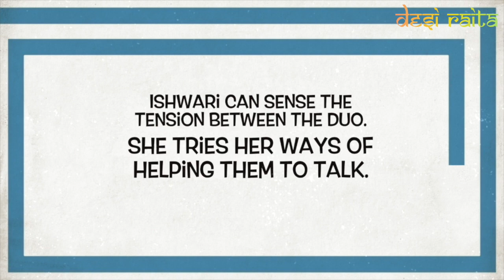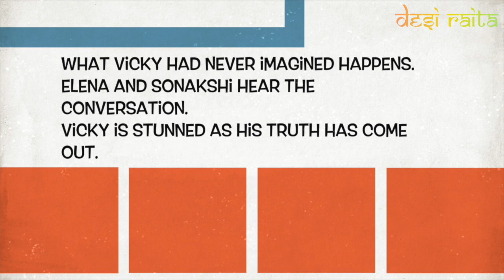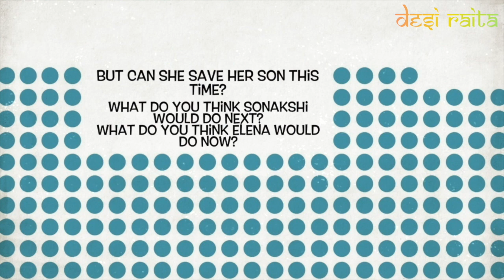Kuch Rang Pyar Ke Aise Bhi - Upcoming Story - Sony TV Serial - Indian Hindi TV Serials Online Free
Problems go deeper when people do not talk.
That is what happening between Devakshi.
First phase of fights are over. Dev feels that his actions were right.
Sonakshi feels her actions were right. Each are stuck at their own positions.
Sonakshi took Ronita to the gynecologist and Dev has no clue about it.
Sonakshi tried telling Dev, but he never spoke to her. The assumptions are killing both.
This will result in a big fight. Dev expects Sonakshi to prove her love. Sonakshi feels that she would hold her emotions back if she feels it right.
Ishwari can sense the tension between the duo. She tries her ways of helping the duo to talk.
But thankfully it is just a husband and wife fight, which will become thing of past.
However, it is a week of revelation. Vicky who thinks he is smart, always ends up doing stupid things.
He has sold the new software code of Dev to Thakkar. He believes that Dev would never come to know.
In confidence he boasts himself on phone to Thakkar.
He says, how he made Sonakshi believe that Dev took their house 7 years back.
What Vicky had never imagined happens. Elena and Sonakshi hear the conversation.
Vicky is stunned as his truth has come out.
Elena is in shock, as it is her husband who has destroyed the life of her sister.
Sonakshi is angry as she blamed the wrong guys all these years.
She and her family cursed her soul mate for actions he never did.
An angry Sonakshi questions Vicky. She can’t believe that VIcky could stoop so low.
Radha Rani also gets to know about the revelation.
She accepts her mistakes and tries to apologize to Sonakshi.
But can she save her son this time?
What do you think SOnakshi would do next?
What do you think Elena would do now?

Kuch Rang Pyar Ke Aise Bhi (English: Few colors of love can be like this too) is an Indian romance drama television series, which premiered on 29 February 2016 on Sony TV, Sony TV Asia and ARY Zindagi. You can watch Indian Hindi TV Serials Online Free on YouTube Sony TV, SET India, Sony Liv Channels.

The series has received a lot of positive and critical response, with some praise directed at Sheikh's and Erica Fernandes’s performance and their chemistry together. Watch the latest on Kuch Rang Pyar Ke Aise Bhi Future Twist, Kuch Rang Pyar Ke Aise Bhi Serial News, Upcoming Story here on Desi Raita (desiraita) Channel.